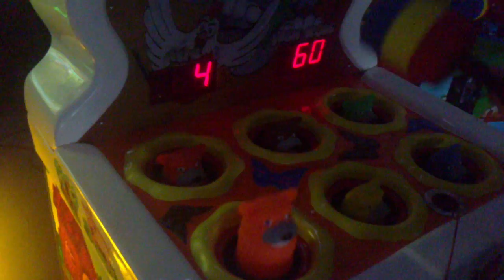Phoslink Technology Co.,Ltd Mr Wolf Video Game Machine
Phoslink Technology Co., Ltd(PTC), is a professional provider of high quality game machines in amusement industry, covering prize vending machines, kiddie rides, arcade simulator machines, redemption game machines, 5D theater, indoor playground equipment, outdoor playground equipment, and game center &management system.